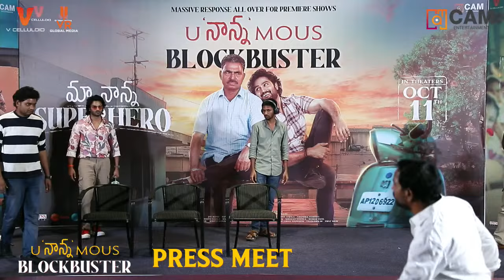Team Q & A With Media | Maa Nanna Super Hero U 'నాన్న' MOUS Blockbuster Press Meet | Sudheer Babu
Team Q & A With Media At Maa Nanna Super Hero U 'నాన్న' MOUS Blockbuster Press Meet on UV Creations.

Maa Nanna Super Hero is an Upcoming 2024 Movie Starring Sudheer Babu, Sayaji Shinde, Sai Chand & Others, Directed by Abhilash Kankara, Music by Jaykrish & Produced by V Celluloid - Sunil Balusu. In Association with CAM Entertainment.

In Cinemas from 11th October, 2024 ❤️‍🔥

Starring : Sudheer Babu, Sai Chand, Sayaji Shinde, Aarna, Raju Sundaram, Shashank, Aamani, Annie & Others.

Crew -
Director: Abhilash Kankara (From the Director of the LOSER series)
Producer: Sunil Balusu
Banner: V Celluloids
In Association with: CAM Entertainment
DOP: Sameer Kalyani
Music Director: Jay Krish
Editor: Anil Kumar P
Creative Producer: Maheshwar Reddy Gojala
Production Designer: Jhansi Gojala
Costume Designer: Rajini
Choreography: Raju Sundaram
Writers: MVS Bharadwaj, Shravan Madala, Abhilash Kankara
PR : Vamshi Shekar
Marketing : First Show
DI & MIX : Annapurna Studios
Colorist : Vasanth
Publicity Designs : Ideal Dots